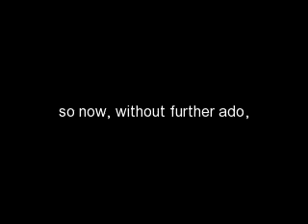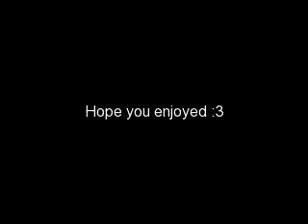The Evolution Of Cherry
I made this out of boredom. Enjoy